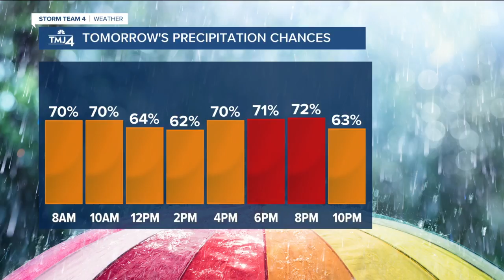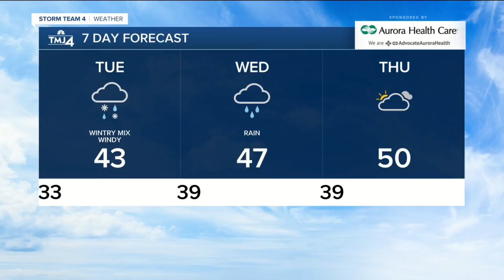First accumulating snow coming Tuesday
After a sunny and chilly weekend with morning frost, that trend continued for Monday with a frosty start and then plenty of sun, light breeze and highs in the low to mid 40s.